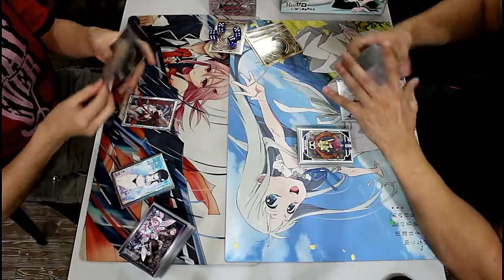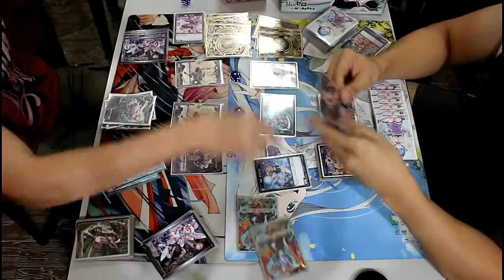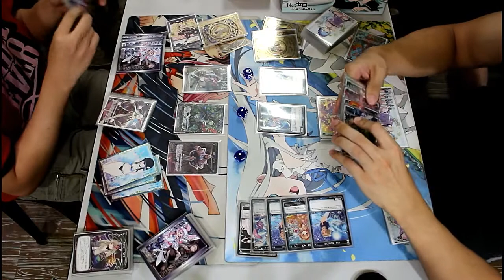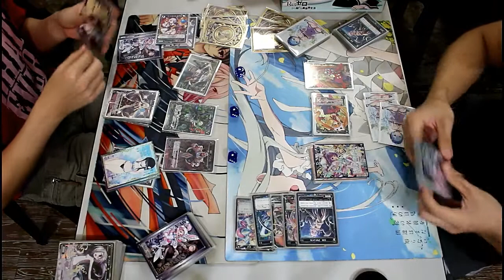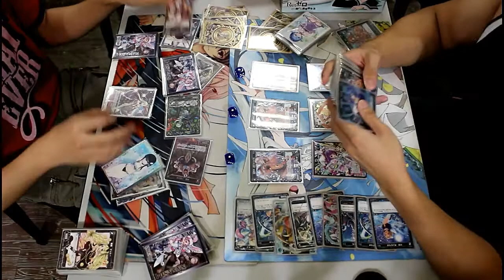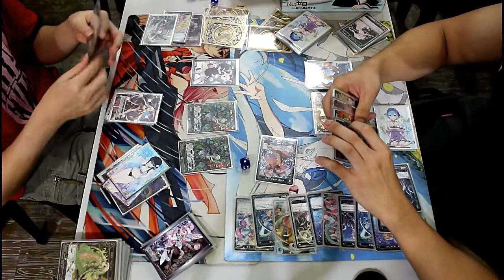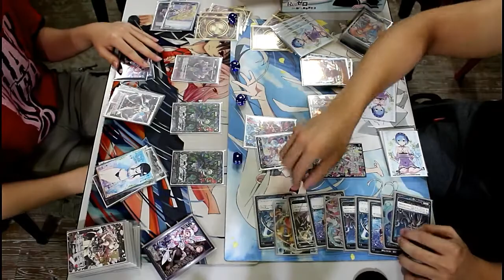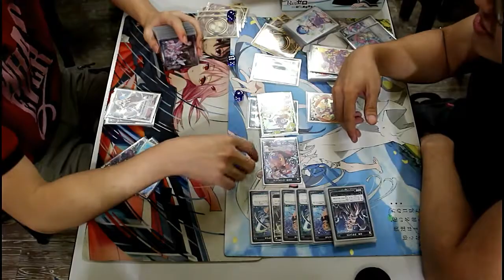SG WIXOSS PARTY (準決勝) 02/07/17 -ウィクロス-【対戦動画】ナナシ 其ノ四 vs エルドラ×マークⅣ アナザー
02/07/2017 Wixoss Party.

Bricks Play
183 Toa Payoh Central #02-278, 310183 Singapore, Singapore (Location)

Nicholas (Nanashi, That Four) vs Sun (Eldora×Mark IV Another)

(準決勝 – Semi-Final)

Semi-Finals for 02/07/2017 Wixoss Party